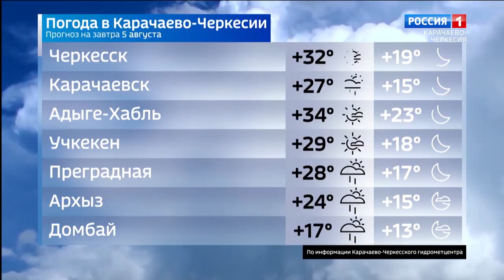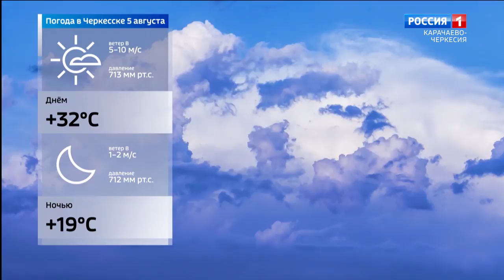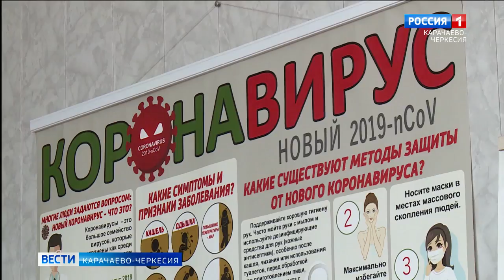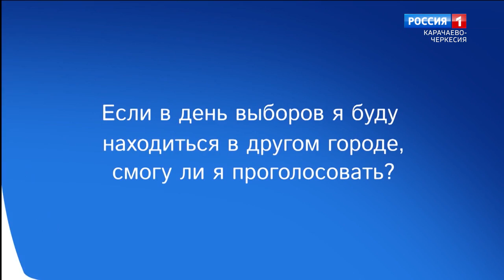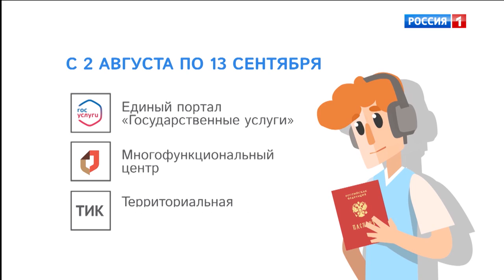Вести Карачаево-Черкесия 04.08.2021